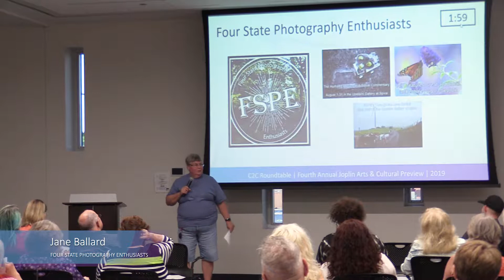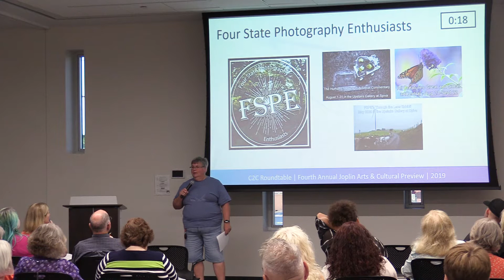C2C's Fourth Annual Joplin Arts & Cultural Preview – Four State Photography Enthusiasts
Connect2Culture's Fourth Annual Joplin Arts & Cultural Preview, featuring Four State Photography Enthusiasts.